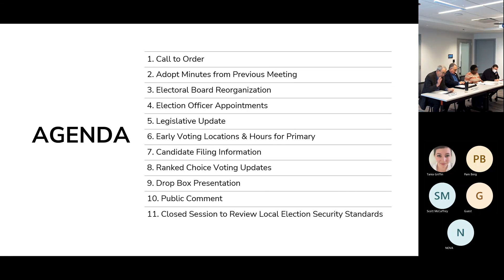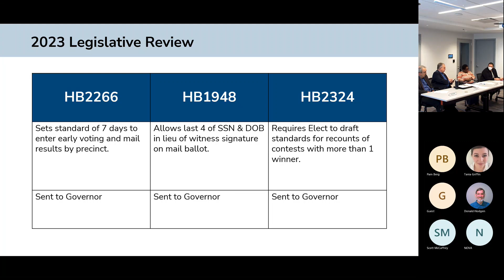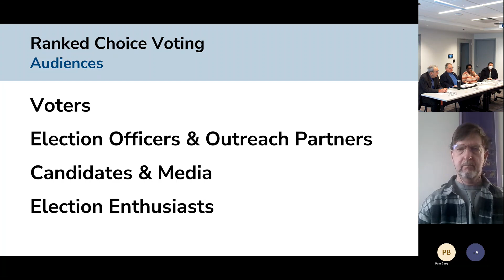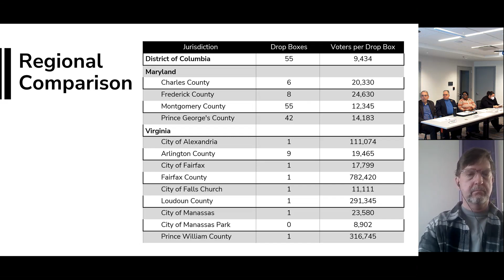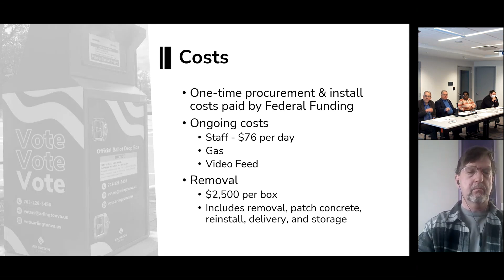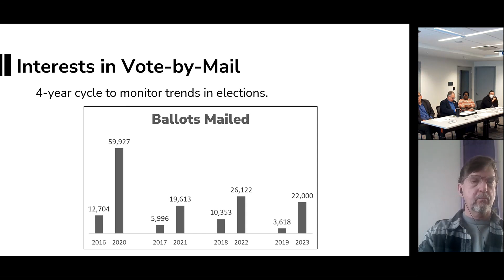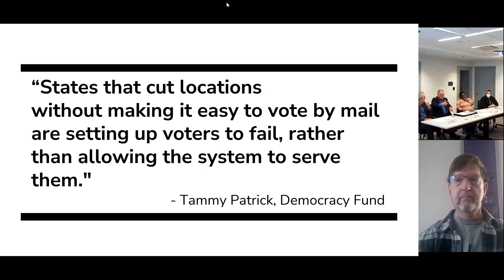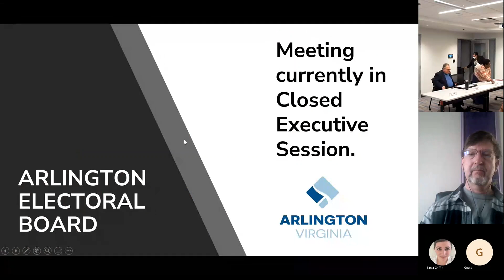Electoral Board Meeting - March 14, 2023